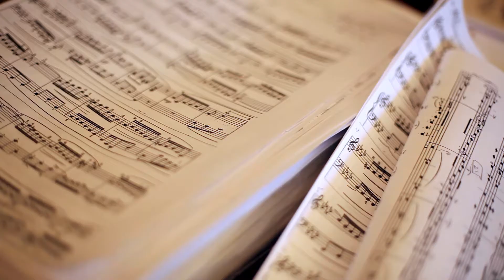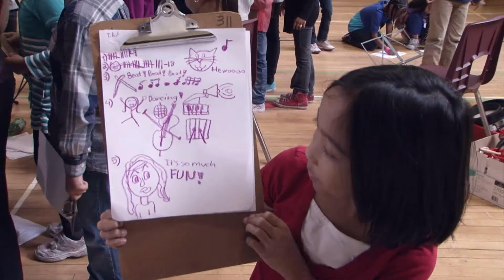EUTERPE: MUSIC IS THE KEY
This compelling video was filmed and recorded LIVE at various Euterpe: Music Is The Key events beginning in November 2011 through to October 2018. Brilliantly captured are the spontaneous joyous reactions and responses of the children, all of which are consistent with the reactions and responses of children and others at all music education performance programs, no matter the demographic, given by Euterpe’s world class musicians. All musical performances were recorded LIVE, and all film footage is LIVE.